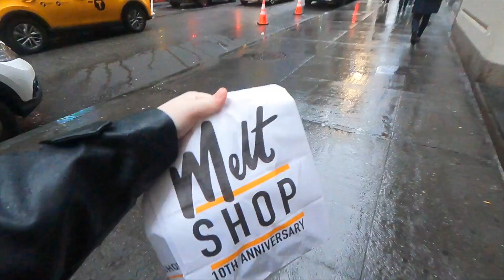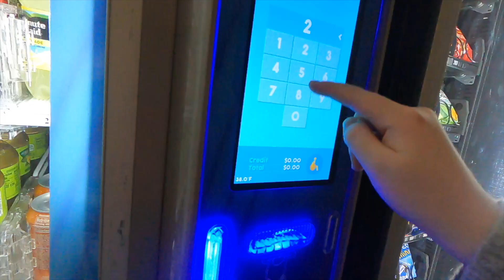hard boiled earrings / vlogmas day 16